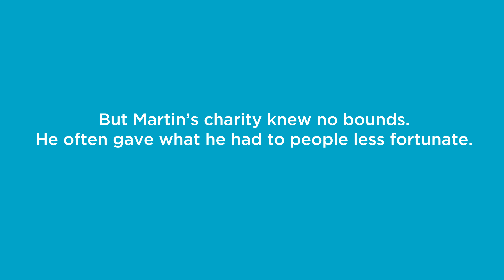Saint Martin de Porres | CRS Saint of the Month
Saint Martin de Porres spent his life in prayer and works of charity. He used his medical skills to care for anyone in need, including the slaves brought from Africa to his native country, Peru. He is the patron saint of race relations and social justice. We celebrate his feast day on November 3.

“CRS Saint of the Month” is a new series that explores the lives of saints who inspire us at Catholic Relief Services in our humanitarian and development work.

Catholic Relief Services is the official international humanitarian agency of the Catholic community in the United States. For more than 80 years, CRS has provided assistance and poverty relief to people in need around the world. We serve communities in more than 120 countries through programs in emergency response, health, education, livelihoods and more.